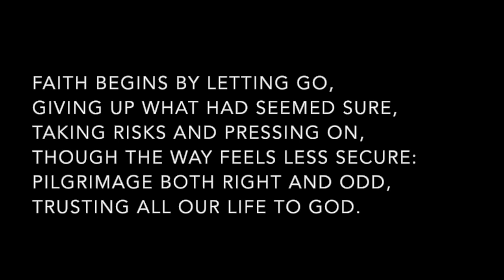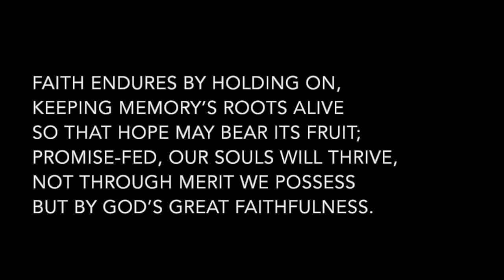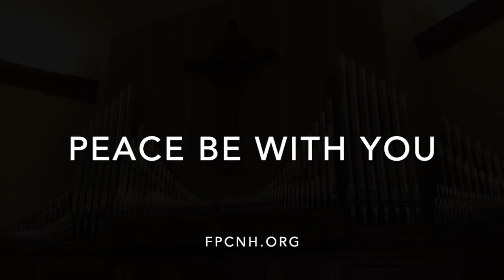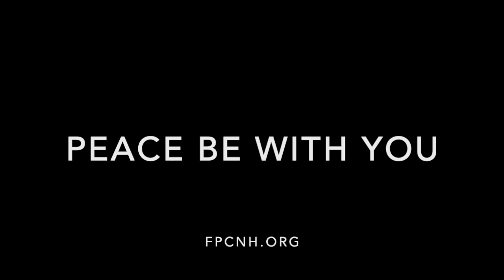First Presbyterian Church new Haven: January 31, 2021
As an expression of our love for our neighbors during this time of public health concern, we are worshipping from home this Sunday morning. Thank you for joining us in this time of worship.

ORDER OF WORSHIP:
Hymn
Assurance of Grace
Sung Response
First Reading
Prayer of Illumination
Second Reading
Sermon
Offering
Offertory
Prayer of Thanksgiving
Benediction

Service Recorded on Friday, January 29, 2021